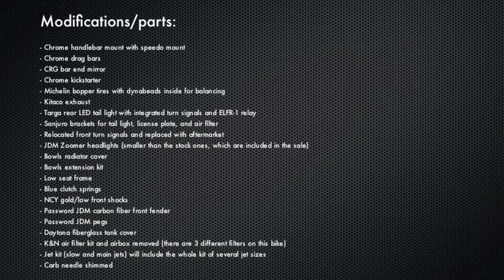Honda Ruckus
2006 Custom Honda Ruckus - last good ride of the season